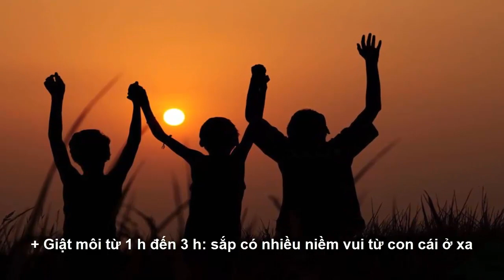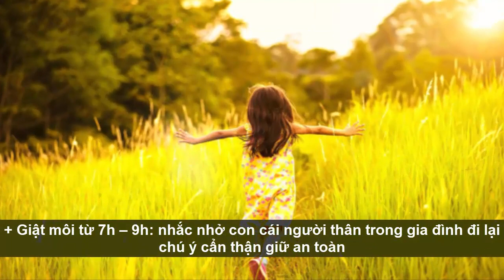Giải mã điềm báo "giật môi" theo giờ - hiện tượng giật môi nói lên điều gì?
Giải mã điềm báo "giật môi" theo giờ - hiện tượng giật môi nói lên điều gì? giaimasuthat, lakychannel, bian, chuyenla, kyla, chuyen kho tin, Chuyen kinh di, bi mat, kham pha, the gioi,